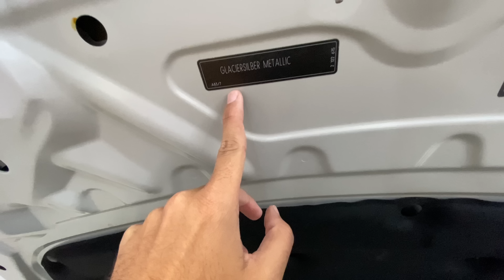COMPREI um CARRO NOVO! Minha primeira BMW! 😍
Hoje é um daqueles vídeos especiais! Hoje revelo o novo carro do Floripa On Cars! O substituto do Mini e minha primeira BMW!

Foto da capa por Lucas Cherubini
Filmado com: iPhone 11
Editado com Adobe Premiere Pro CC 2020